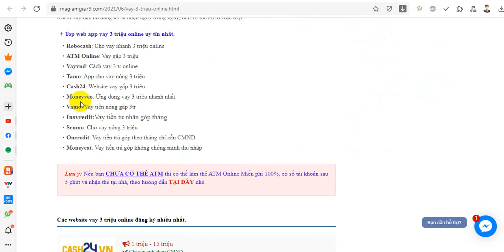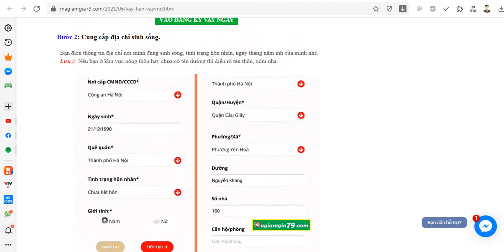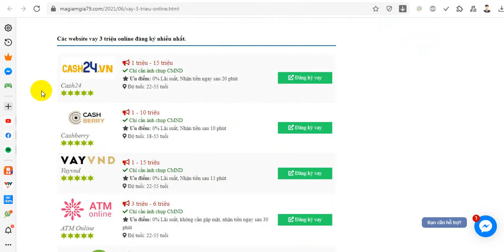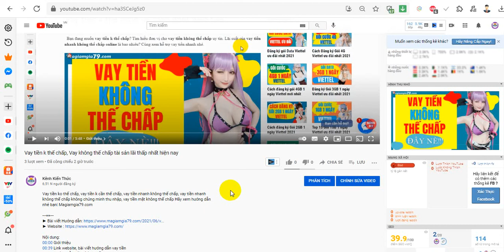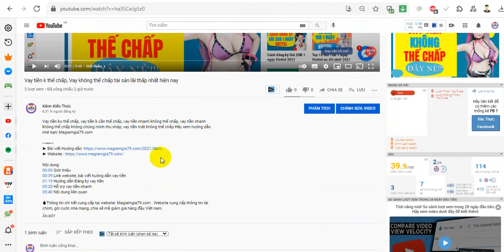TOP 155+ Web App Vay 3 Triệu Online Duyệt 100% Hồ sơ siêu nhanh [MỚI NHẤT]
Hướng dẫn vay 3 triệu online, vay 3 triệu chỉ cần cmnd, vay 3 triệu trả góp nhanh nhất| Magiamgia79.com
  Bạn cần vay gấp 3 triệu, vay từ 1 đến 3 triệu, vay gấp 3 triệu, vay online 3 triệu thì hãy xem đây nhé.

Nội dung:
00:00 Giới thiệu
00:41 Link website, bài viết hướng dẫn vay 3 Triệu Online
01:22 Hướng dẫn Đăng ký vay 3 Triệu Online
06:00 Hỗ trợ vay 3 Triệu Online
06:22 Nội dung liên quan